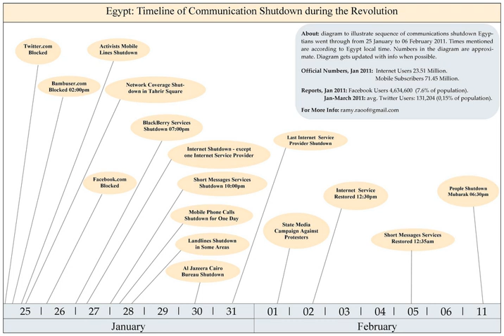Internet censorship in Egypt | Wikipedia audio article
00:00:46 1 Penetration
00:03:46 2 Broadband access
00:05:23 3 Internet exchange points
00:06:25 4 Fair usage policy debate
00:06:35 4.1 Ministerial statement
00:08:05 4.2 Introduction of ADSL2+
00:09:11 4.3 Alternative offer
00:09:36 4.4 Confusion about capping
00:10:21 5 Performance improvement
00:11:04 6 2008 marine cable damage
00:11:53 7 Censorship
00:14:09 7.1 Censorship prior to 2011
00:18:45 7.2 Foreign assistance in surveillance
00:19:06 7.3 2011 Internet shutdown
00:23:21 7.4 Increased censorship and surveillance after the June 30 Revolution
00:31:07 7.5 Persecutions of Egyptians for online activities
00:33:01 8 Social media usage
00:33:50 9 Internet Revolution Egypt
00:35:03 10 See also

- Socrates

SUMMARY
The Internet in Egypt is an important part of daily life, as a majority of the population has access to Internet, via smartphones, Internet cafes, or at home. Broadband Internet access via ADSL is widespread. However, Internet censorship and surveillance was severe under the rule of Hosni Mubarak, culminating in a total shutdown of the Internet in Egypt during the 2011 Revolution. Though Internet access was restored following Mubarak's ouster, government censorship and surveillance have increased since the 2013 coup d'état, leading U.S. NGO Freedom House to downgrade Egypt's Internet freedom ranking from "partly free" in 2011 to "not free" in 2015.